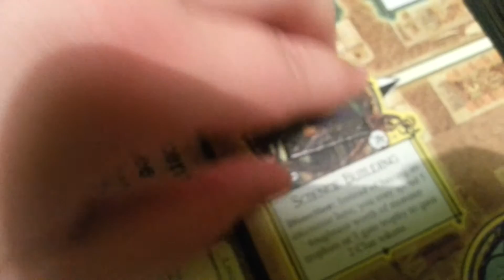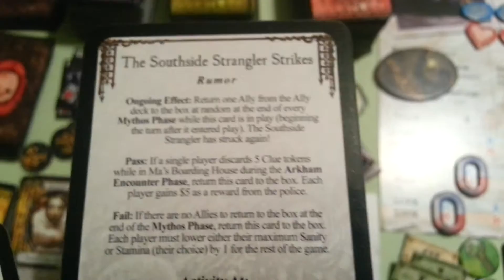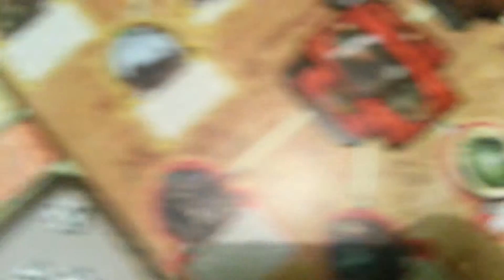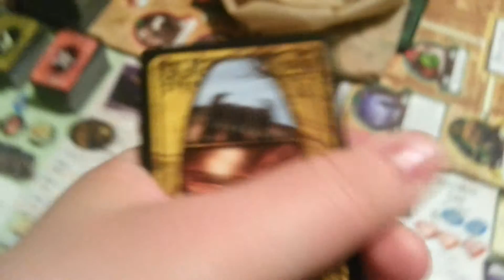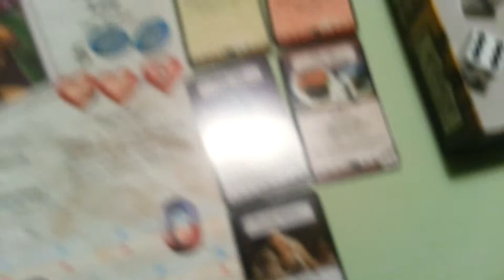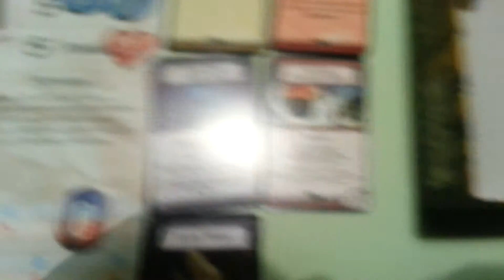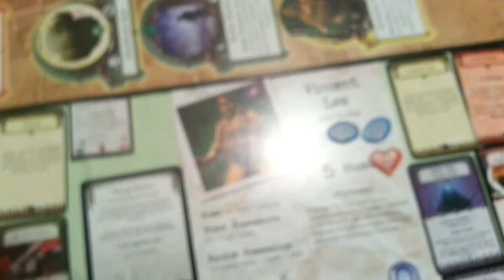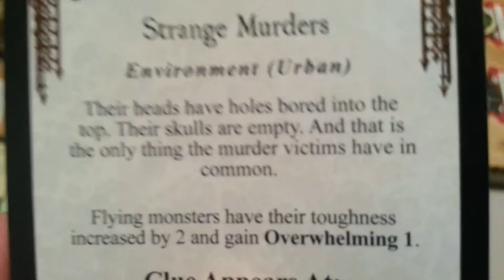Ужас Аркхэма + Ужас Данвича + Король в Желтом (Азатот): 5-ый ход